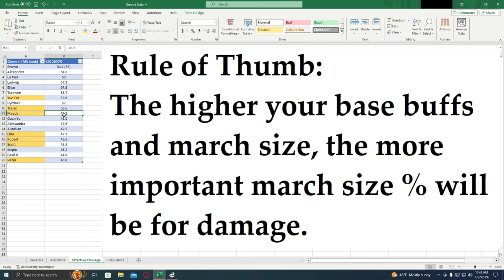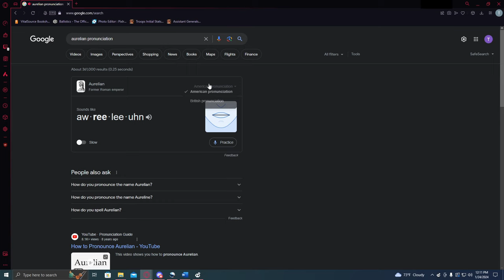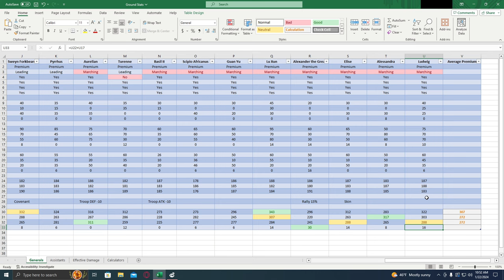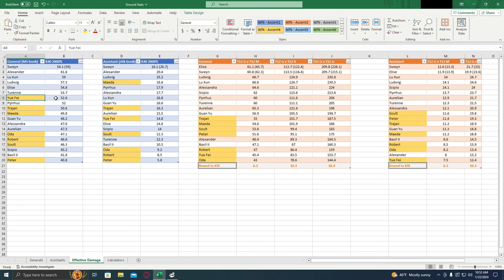Evony Ground Generals: Who's REALLY the BEST?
In this video I cover all of the stats for the ground generals in evony.

0:00 Free General Stats
3:00 Free General Effective Stats
6:34 Premium General Stats
13:38 Premium General Effective Stats
16:50 HP vs Def
19:27 Main General Rankings
21:47 Assistant Generals
27:44 Summary and Outro